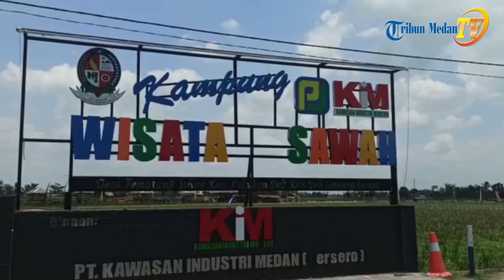Karyawan Kampung Sawah Tetap Bekerja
TRIBUN-MEDAN.com, Medan - Kepala Desa Pematang Johar menyampaikan bahwa para karyawan Kampung Sawah tetap bekerja. Para karyawan tersebut tetap lakukan perbaikan agar destinasi wisata tetap terjamin hingga dibuka kembali nanti.

Penutupan sementara destinasi Kampung Sawah diakibatkan adanya upaya pemerintah mencegah penyebaran virus Covid-19 melalui menutup tempat wisata.

Upaya pemerintah ini disambut baik oleh masyarakat, secara khusus Kepala Desa Pematang Johar, Kecamatan Medan Deli, Kabupaten Deliserdang, Sudirman.

Menurut penuturan Sudirman, para karyawan Kampung Sawah tetap bekerja memperbaiki hal-hal yang perlu terkait destinasi wisata tersebut.